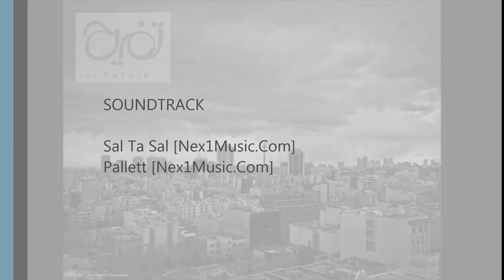گروه پالت - سال تا سال - Pallet band - Sal ta Sal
Pallett Band - Sal ta Sal